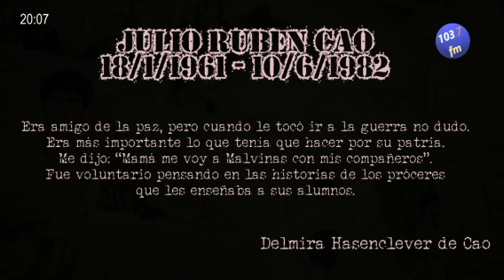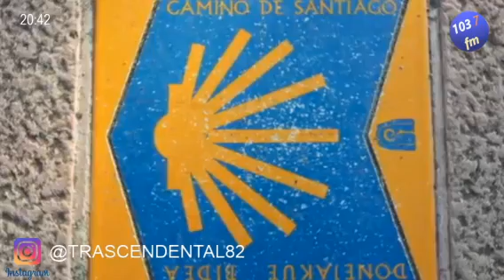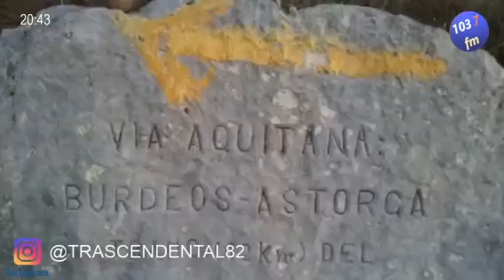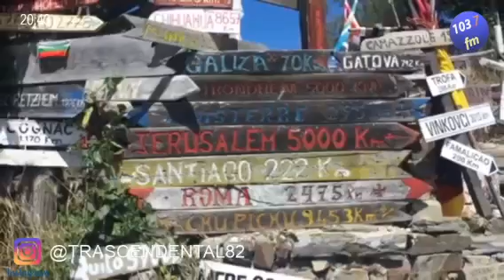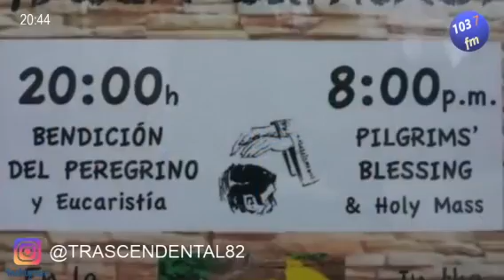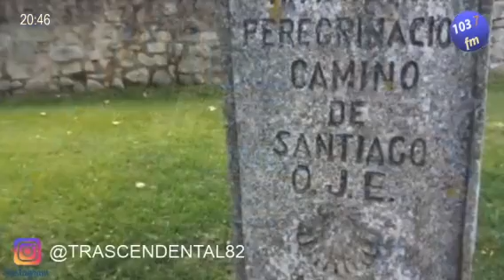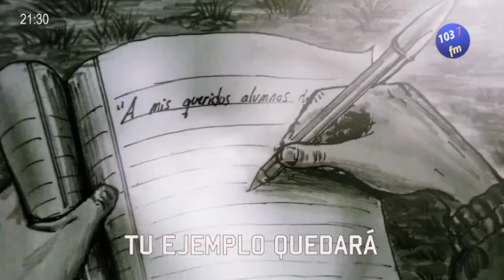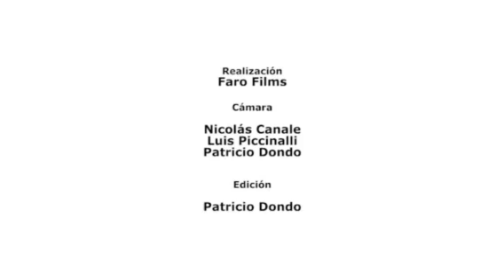Trascendental 4° Programa en VIVO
Entrevista a Gastón Bedotti y su experiencia peregrinando en EL CAMINO A SANTIAGO (de Compostela, de Francia a España, casi 900kmts a pie).
Entrevista a Mimo Silva y al Profesor de Educación Física Martín "Tincho" Marelli, hablando sobre cicloturismo rural o rural bike